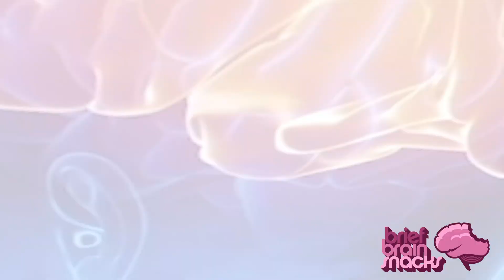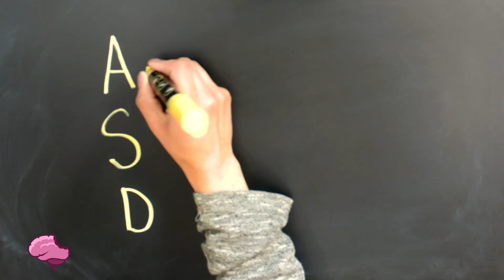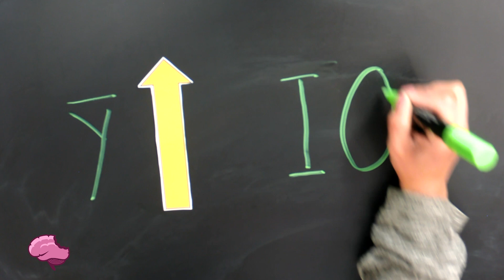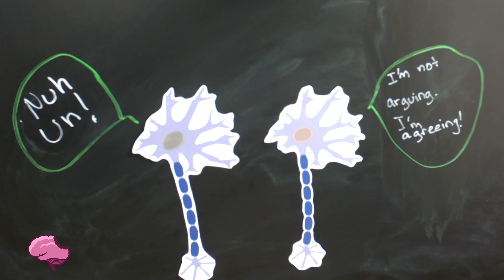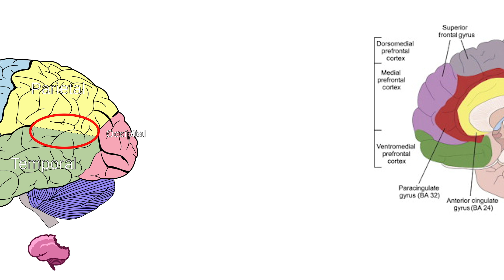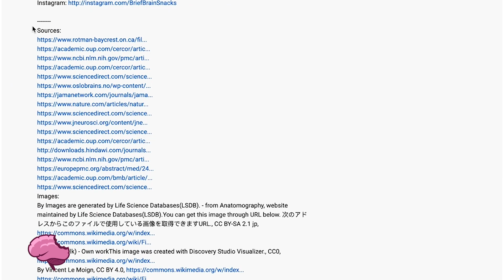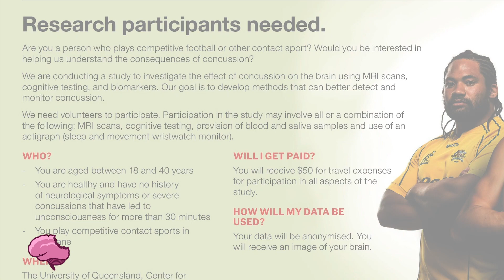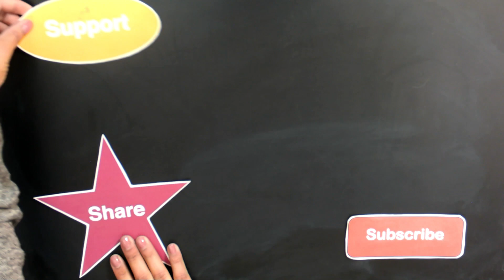In Your Head: Autism Spectrum Disorder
Today we're exploring what science knows about the cause of autism and how people with ASD may experience the world.

Created by: Amanda Cortex
Edited by: Aaron Amygdala
Logo: Mike Ramsey

Sources:
"Cool Hand Luke" (1967) Warner Bros.